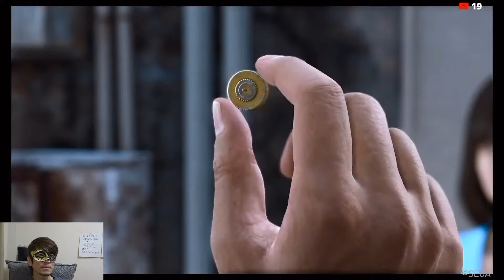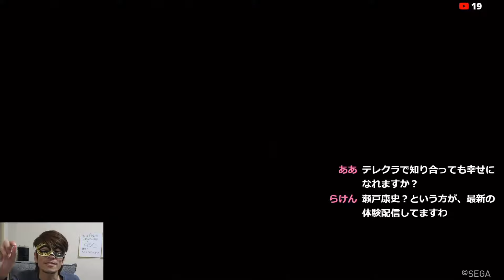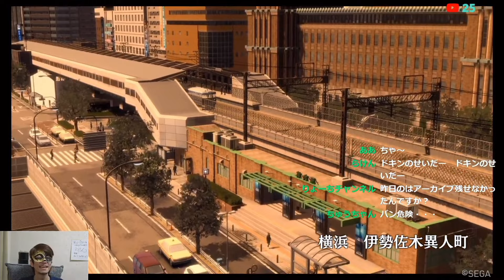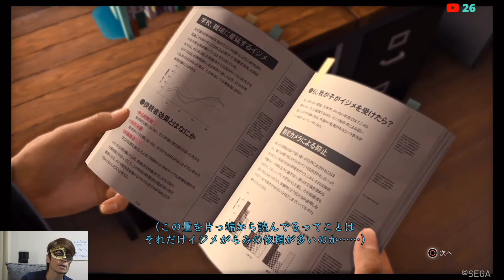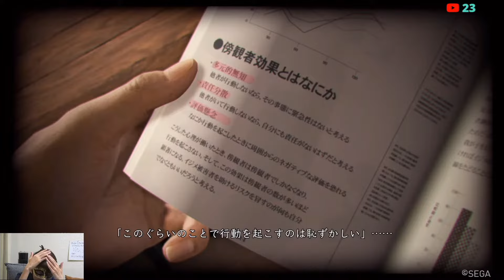【ロストジャッジメント】LOST JUDGMENT 総集編#1 ＊ネタバレ注意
LOST JUDGMENT
今回は過去の放送の切り抜き総集編#１です！